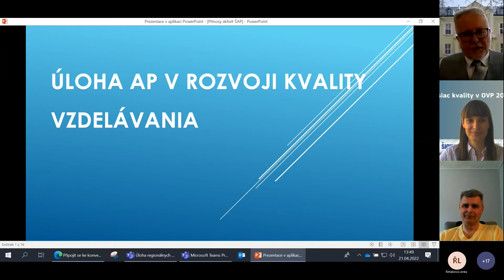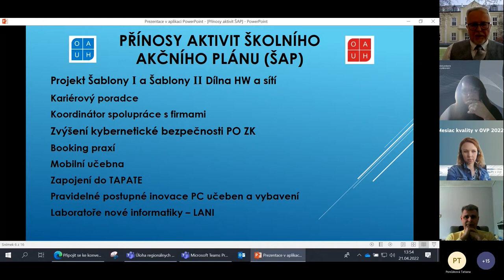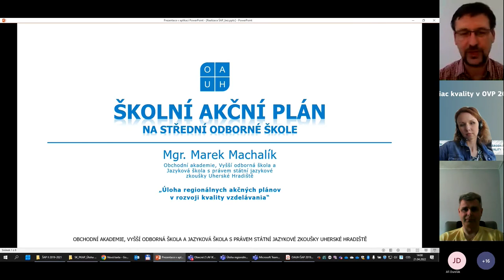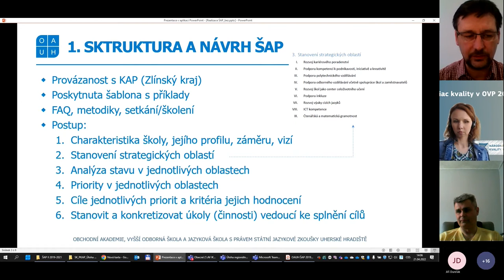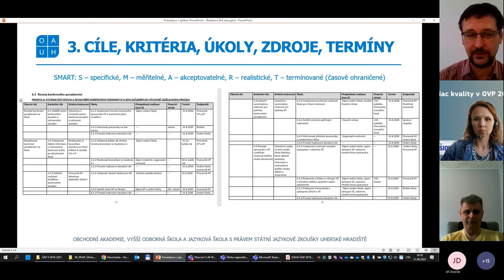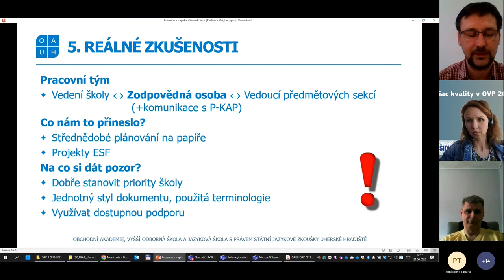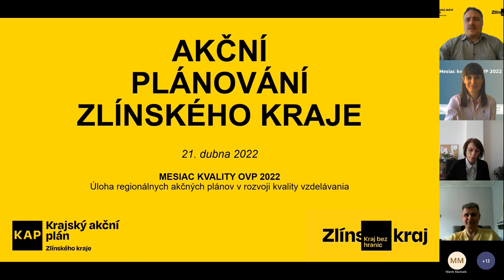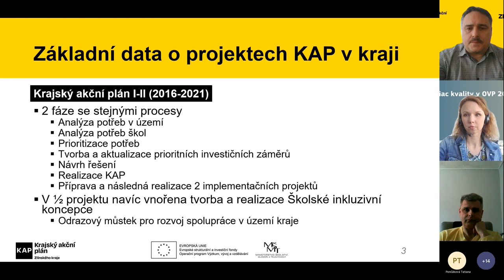Úloha regionálnych akčných plánov v rozvoji kvality vzdelávania - Obchodná akadémia Uherské Hradište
ŠIOV v spolupráci s VÚC z ČR organizoval dňa 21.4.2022 webinár pre zamestnancov samosprávnych krajov a pre pedagogických zamestnancov. Národný projekt „Podpora krajského akčního plánování (P-KAP)“ bol zameraný na metodickú podporu v oblasti OVP pri využívaní akčného plánovania na úrovni kraja a škôl. Cieľom stretnutia bola inšpirácia a výmena skúseností z národného projektu P-KAP.
V tomto videu Vám Ing. Jiří Durďák, riaditeľ školy a Mgr. Marek Machalík, zástupca riaditeľa predstavia projekt P-KAP v praxi.